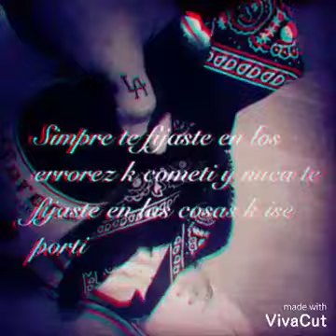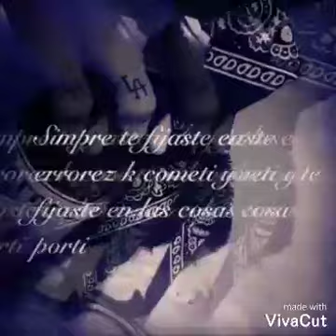Espero Seas Feliz Sin Mi💔😔Rap Salvadoreño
Liriko Mc✖️ Rapper Guanako